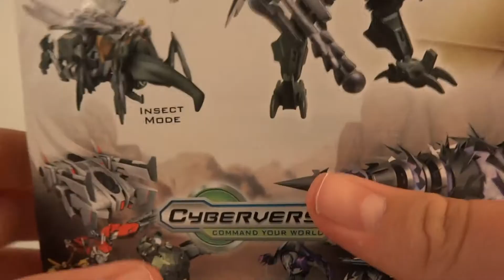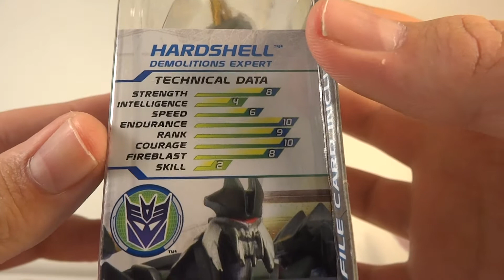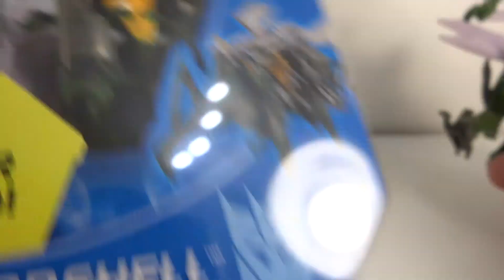Transformers Prime Beast Hunters Cyberverse Commander Hardshell Toy Review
MrTransformers96's Transformers Prime Beast Hunters Cyberverse Commander Hardshell Toy Review